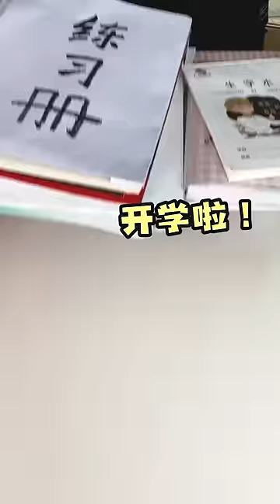你们要的自制抓娃娃机教程来啦！生活就想夹娃娃，处处充满惊喜！【喵小呜的盒子】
視頻記錄小喵和老嗚的日常，DIY、玩具開箱、科学小实验